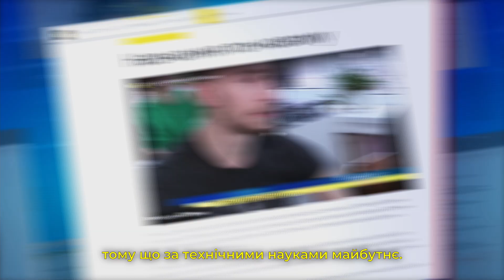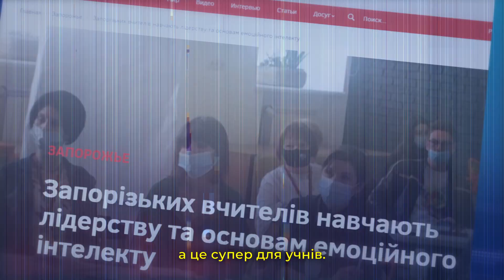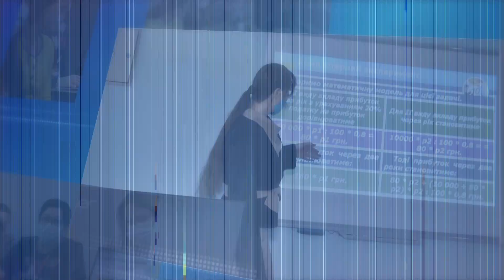SteamCamp – лидерская программа для учителей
О сложном просто – говорить непросто🙂 Но выпускники SteamCamp могут))

В рамках образовательной программы при поддержке Метинвест 500+ педагогов из Мариуполь, Запорожье, КривойРог освоили 30+ диджитал-инструментов и разработали 450+ новых уроков. Для этого понадобилось 390 часов обучения. Но это все цифры🙃 Главное, теперь они могут преподавать точные науки в школе более качественно и интересно. А еще – стать ближе к детям😊
Видео с впечатлениями участников и организаторов программы – пример того, как энергия одного заряжает многих, мотивирует меняться и менять мир вокруг😎 Смотрите и вдохновляйтесь👌
Больше подробностей читайте на MetinvestMedia👇